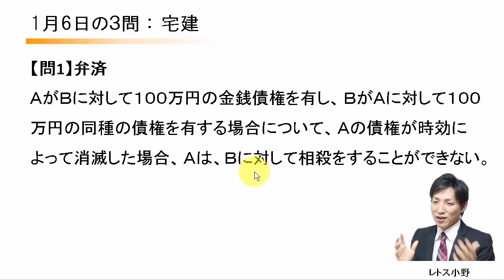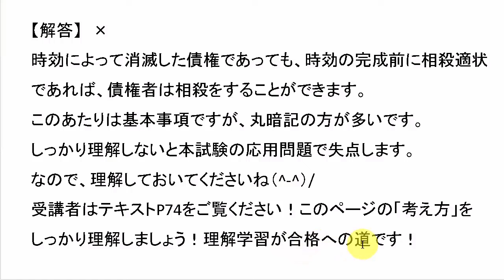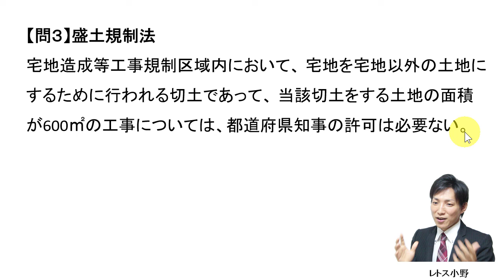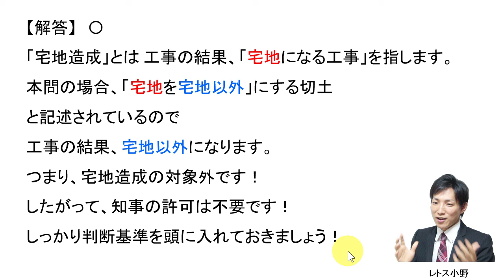【宅建過去問】1月6日の３問【レトス小野】宅建過去問解説